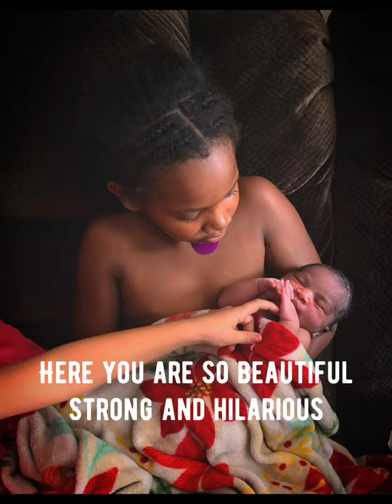Happy born day Serenity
On this day one year ago I gave birth to a star ⭐️ I waited until September 28 2019 to find out the gender of the bundle of joy in my womb. With my breath I pushed into this realm a lovely baby girl!